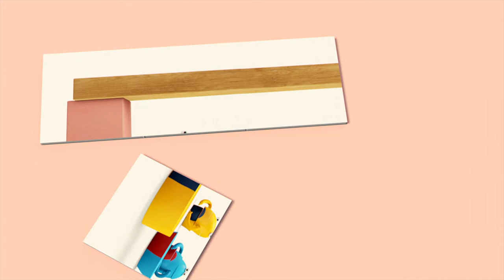Tumblies - Discovering the world with cartoons: Curling, Spin the rope and Flash light | Ep. 20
The Tumblies is a preschool series about four delightfull characters. Each is made of seperate discs and before you know it, they fall apart which often leads to slapstick-like and playful encounters. The Tumblies are confronted with objects from the real world that they need to investigate and figure out how to play with. Enter the playful world of the Tumblies; it is all about fun, play, discovery and fantasy!

The Tumblies was commissioned by KRO Kindertijd in the Netherlands. Produced by il Luster, designed by Oscar® nominated directors Job, Joris and Marieke. The series was directed by Patrick Raats. Concept and scripts by Arnoud Rijken, Michiel Snijders and Ramon Verberne.

In this episode: Curling, Spin the rope and Flash light
- Curling - The Tumblies are using their disks as curling stones. Some Tumblies have lesser disks and they need to be creative to make the game work.
- Spin the rope - When you spin the rope, while another jumps, you can't jump yourself. Unless you are a Tumblie. And that's nice .It is more fun to jump together than alone.
- Flash light - They make shadows of all sorts. The little dog is excited by the shadows. When a shadow of a dog appears he chases it away.